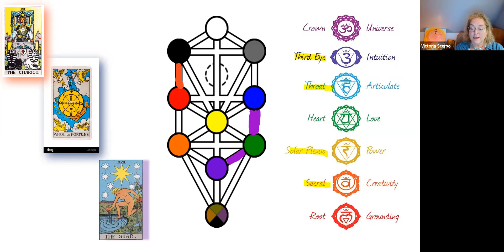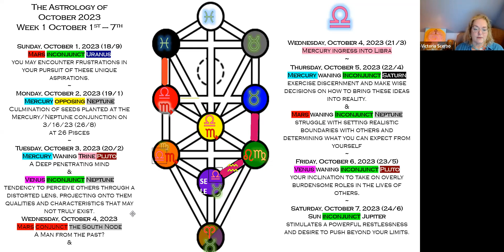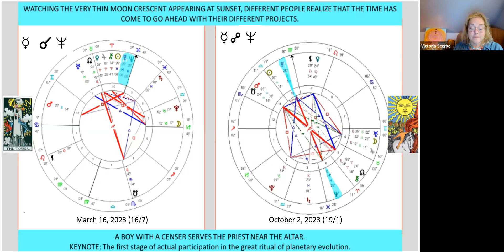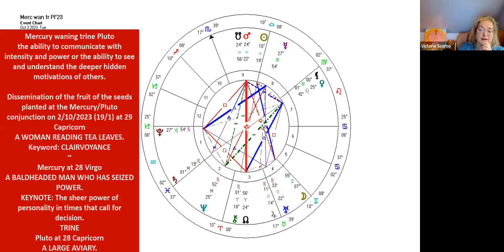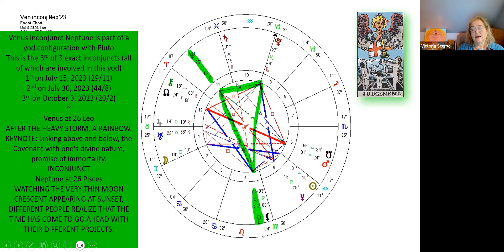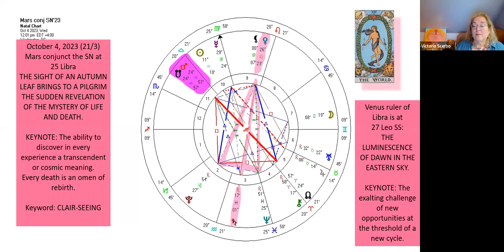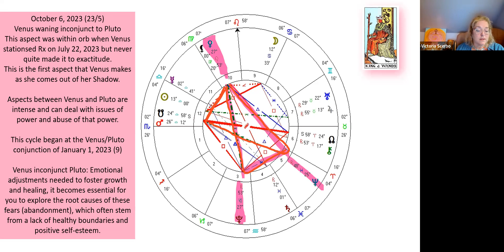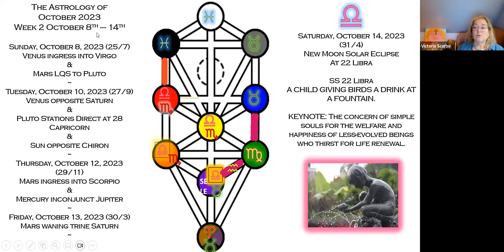The Astrology of October 2023: Week 1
In this video we look at the first week of October 2023. That is from Sunday, October 1t through Saturday the 7th.
I call this week "Running the Gauntlet" because of the propensity of inconjuncts that creates crisis that help us to make the necessary adjustments in our lives.

An Introduction to the Kabbalah and the Tree of Life starts this month!